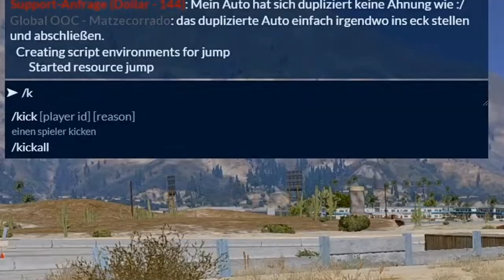KEVIN HARTMANN BRAUCHT GELD! - CSYON Stream Highlights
CSYON besorgt Geld auf andere weise...